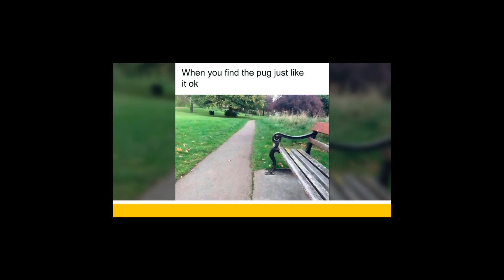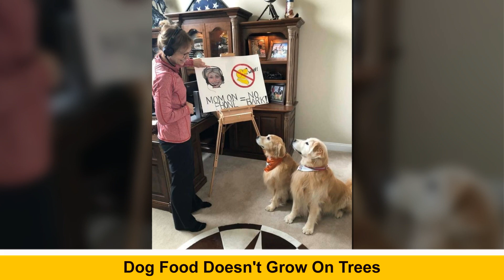Hilarious Dog Moments